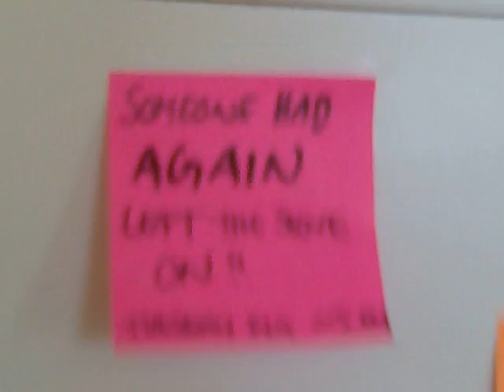The kitchen of our floor - Turku